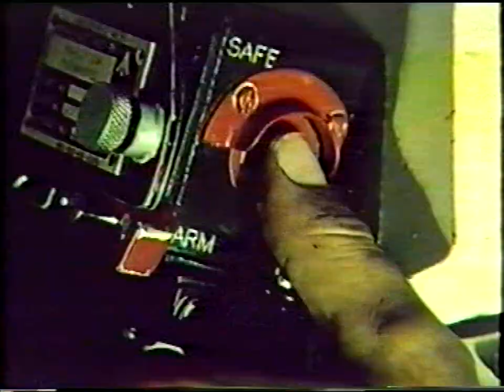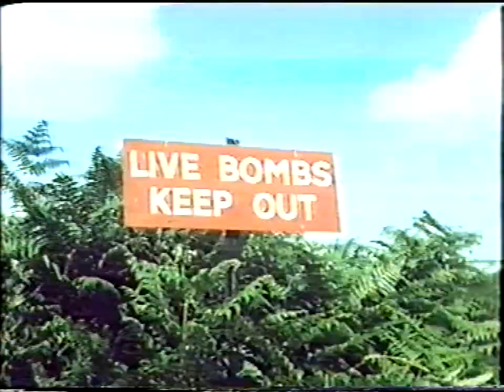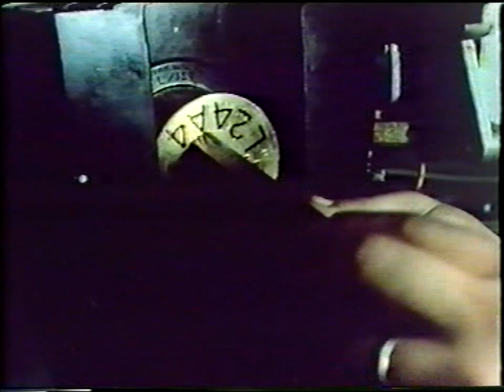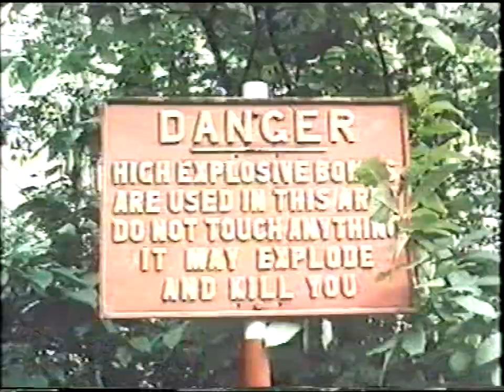Designed to Kill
Vintage Army Safety Film